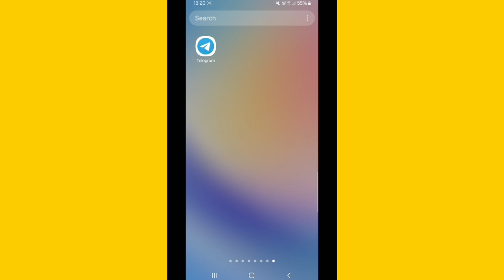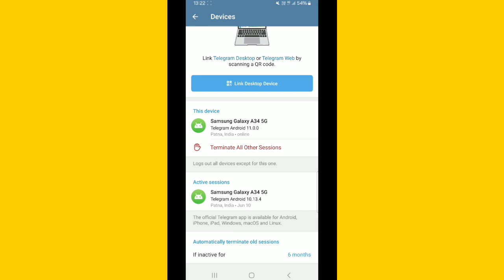Telegram Hack Hai Ya Nahi Kaise Pata Kare||How To Check Telegram Is Hacked Or Not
About This Video - Hi dosto is video me mai aapko btaunga telegram hack hai ya nahi kaise pata kare ummed hai aapko video psand aayega.